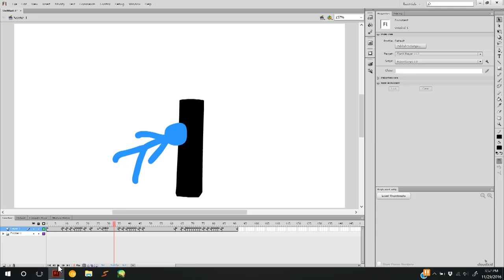My Channel Trailer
DeviantArt (I don't really use it): BadgerBlaze